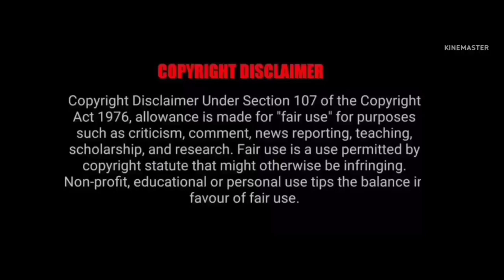MAANAADU (The Loop) |Bullet is very slow | vignesharts | VFX